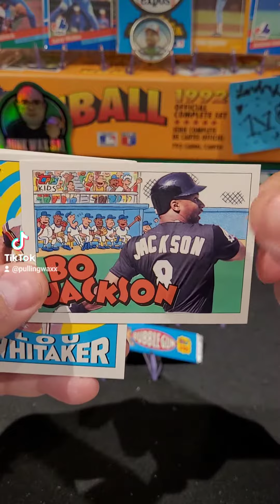1992 Topps KIDS Baseball Cards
1992 Topps KIDS Baseball Cards mlb nostalgia junkwax junkwaxsal baseball baseballcards sportscards 90s 90skid #1992